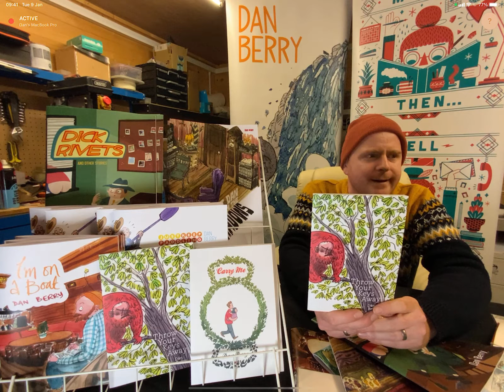Dan Berry Hard Sell - Throw Your Keys Away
Because there's no 'real-life' Thought Bubble Festival this year, I'm taking part in the digital version! Here's me telling the brief story of my book 'Throw Your Keys Away'.